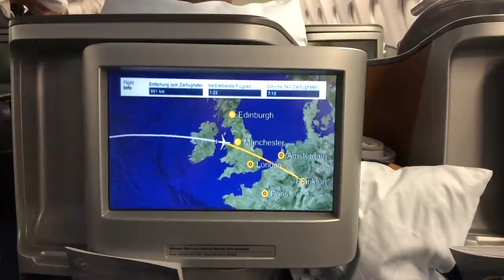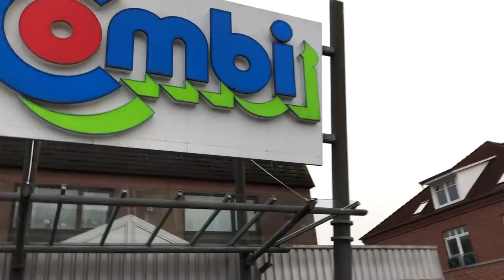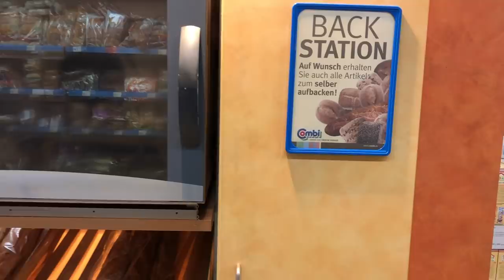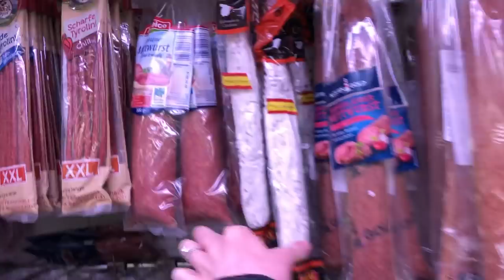LEAVING USA, GERMAN GROCERY STORE, & OUR FIRST DAYS IN GERMANY!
FIND ME!